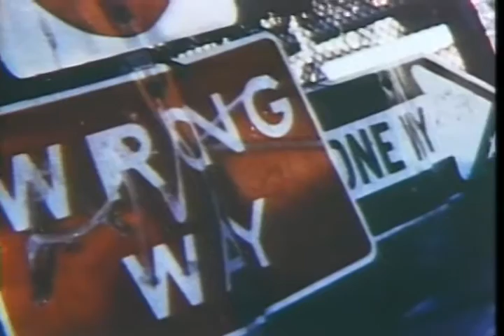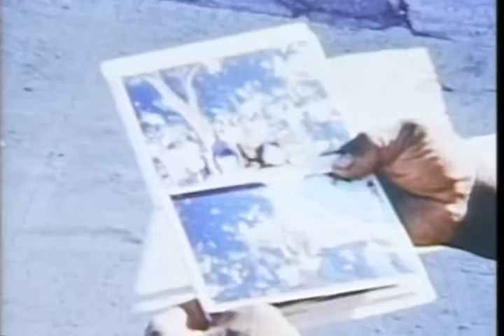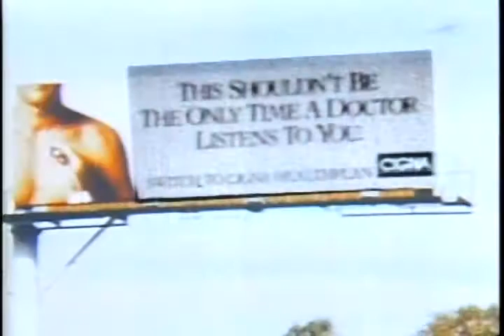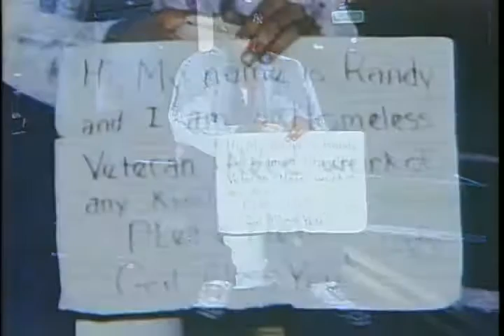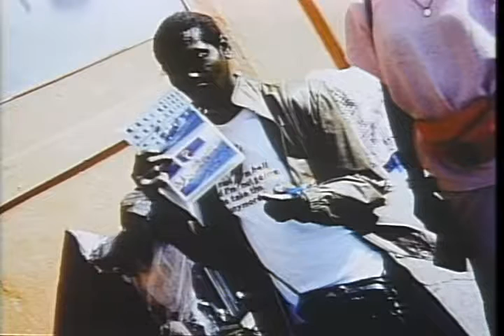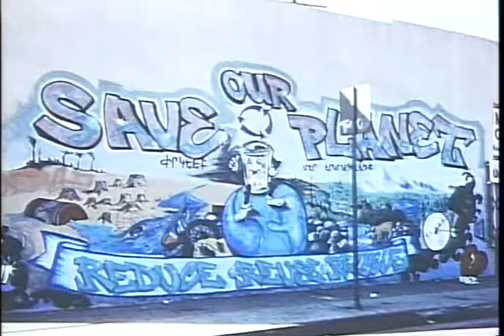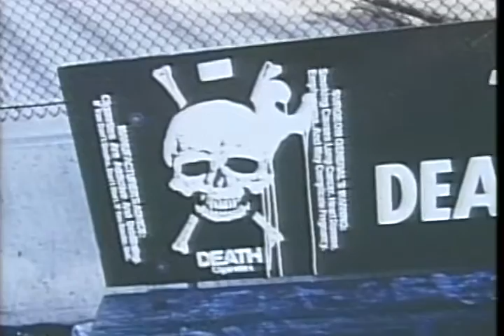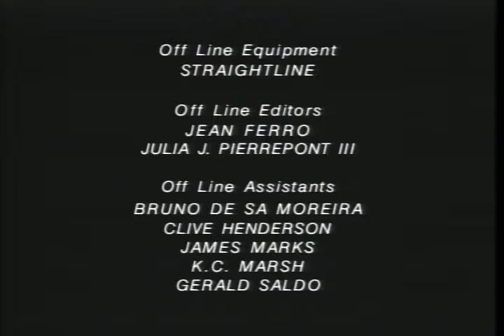THROUGH OUR OWN EYES, directed by Jean Ferro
Through Our Own Eyes, Self-portraits by People Without Homes, created and directed by photo artist, Jean Ferro,  is 29:46 min  photo documentary about 28 people living on the streets and in the parks of Los Angeles —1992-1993
(project images processed to video from 35mm slides using the new experimental equipment (1992) by Zona Productions. 35 slides were made from 4x6 prints, at the time it was the most advanced system over Avid editing which needed larger prints to be able to do the same pan and zoom).

A JEAN FERRO PRODUCTION
in association with:
POPULAR ARTS ENTERTAINMENT
Co-Produced by: JULIA J. PIERREPONT III
Edited by: TIM COUNIHAN
Post Production:
Popular Arts Entertainment

Photo Artist Jean Ferro commissioned 28 people without homes to photograph whatever they wanted using the newly created one-time use boxed camera with color negative film. Their self-portrait photos and audio interviews are revealing commentaries of their lives, friendships and emotions -- expressed through their eyes.  Ferro was looking for a slice of life in their here and now, at that moment in time.  What did they think about, what did they see?    Participants received the newly developed disposable 35mm cameras w/color neg film, payment, a photo how-to instruction booklet (created specifically for the project), and a 4x6 booklet with a copy of their photographs with a certificate of competition.  The result -- 100% participant participation through all stages of the project.

“SIMPLE SONG”
Original Music Composed By RITA PROVOST
Produced By MITCH ODOM

Musicians:
TOM BORTON, Saxophone
HOOK HERRERA, Acoustic Guitar, Harmonica
DWAYNE ESTRIDGE, Electric Guitar
Music Scoring Consultant:
COATI MUNDI HERNANDEZ

Created and Produced by: JEAN FERRO
Script Directed  by: JULIA J. PIERREPONT III & JEAN FERRO
Sponsored in part by a grant from the Los Angeles Cultural Affairs Department and a large group of wonderful contributors.

CONSULTANTS:
Thomas F. Accinelli, Esq.
Gayle Gale, artist
Ashley James, Searchlight Films
Wilda Rokos, Women In Film International
Jim Rudolph
Robert Sobieszek, Curator of Photography, LACMA
Tanya Tull, Beyond Shelter

SPECIAL THANKS:
Vincent Richards (participant who provided valuable commentary throughout the documentary)
Steven Whitsitt, onsite Assistant and audio pick up
Julia J. Pierrepont III,  script directing,  editing and coordinating facility post production

AND THE FOLLOWING CONTRIBUTORS
Anderson Video
Jay Bernstein,
Teen Canteen
Scott Canty, Municipal Art Gallery
Mayor Tom Bradley
Tim Braine, Popular Arts Entertainment.
Nancy Clendaniel, photographer
Ginny, Tom and T.J. ByrneThe Hermoyne
Peg Ewer
James Ishihara, A & I Color
Timothy Kitz
Zona Productions Inc.
Michael Margolis
Material For The Arts
Adolfo V. Nodal, LA Cultural Affairs Dept
Rita Provost
Christopher Robinson
Ed Shullman
Jeff Tannen, M.F.C.C.
Stephen Vaughan, photographer
Mohamed Yakub
Jerome Bannister, Samy’s Camera
Pierson Blaetz and Betty Nichol
Volunteer Center of LA
Russ Bryant
Tony Christian, White Eagle
Susan Emmanule, The Vital Link
Bobbi Frank, Women In Film
Aaron Kass
Alain Labbe, Paris Photo Lab
Roella Louie, Los Angeles Cultural Affairs Dept.
Jan Marks
Galen Metz, Kodak
David Prichard
Popular Arts Entertainment
Ursula Shelehov, Director Of Still Photo Lab At Warner Brothers.
Tomwil, Inc.
James B. Wood, photography
UCLA Student Activities
USC Student Activities

The film aired on several city channel outlets including West Hollywood and other communities